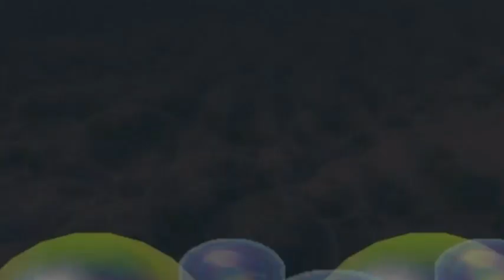LMAO Mario Party 2 Part 7: I Never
After a failed recording of Space Land, I decided to move on to Mystery Land and do Space Land later.